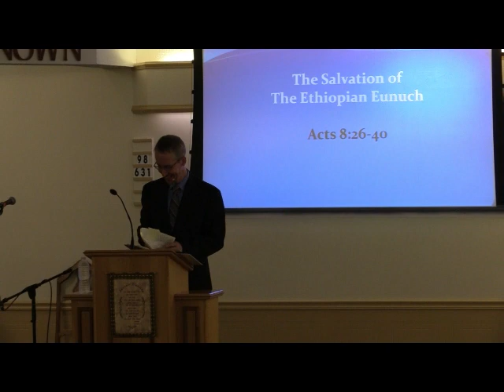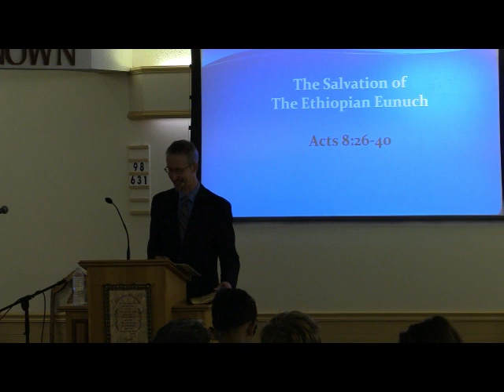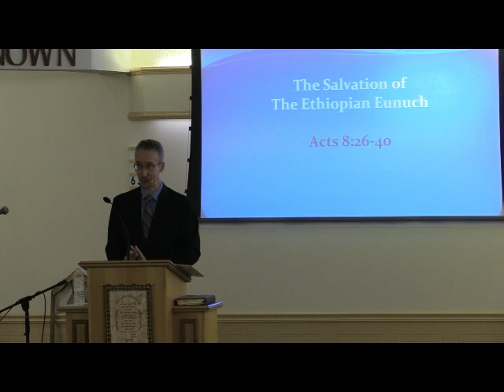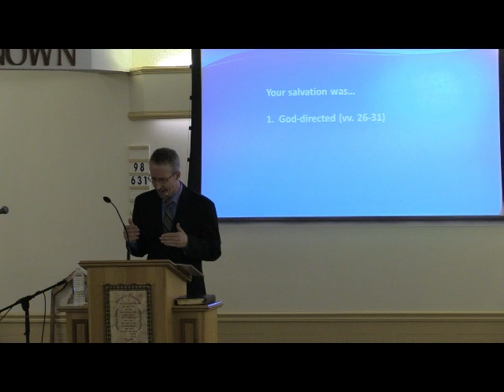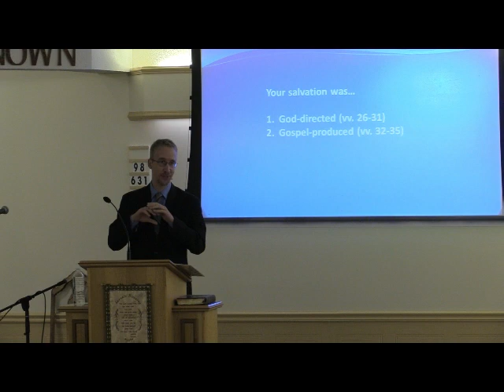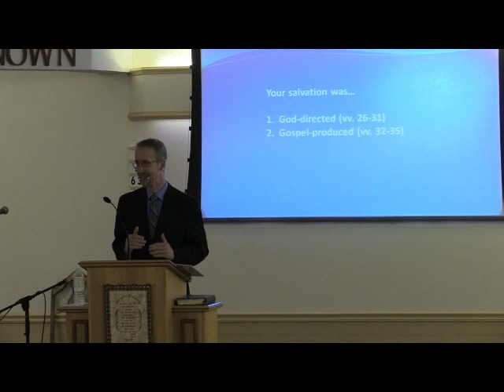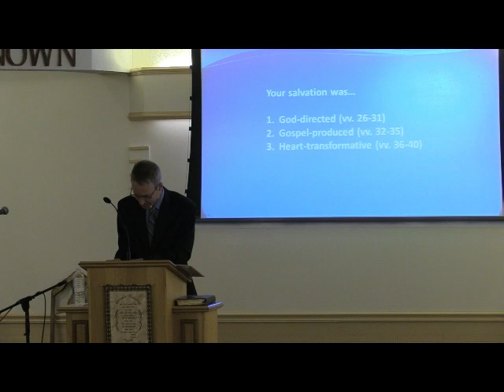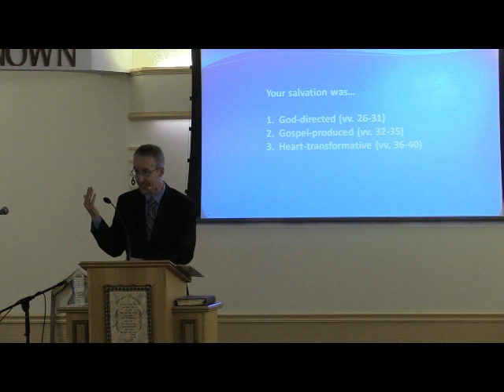Jason Duermeyer September 11 2022